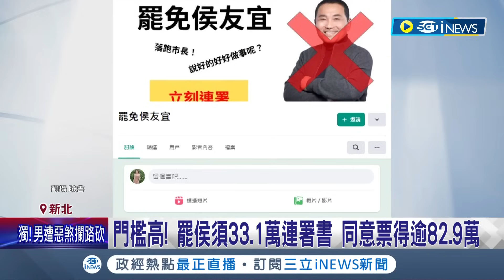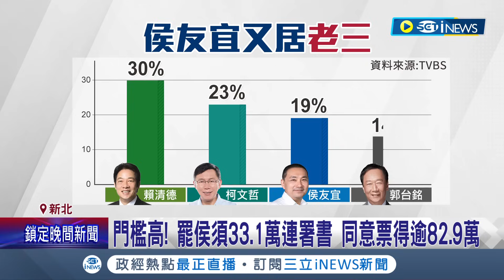劉家昌批侯友宜"把總統當副業"...更嗆要"發動罷免"! 侯帶職選惹民怨 "罷侯"臉書社團成立.成員逾5.3萬人｜記者 鄭凱中 黃昕晟 王嘉鴻｜【台灣要聞】20230904｜三立iNEWS